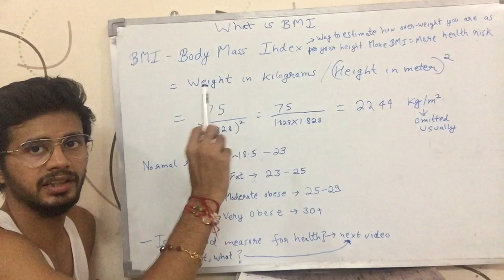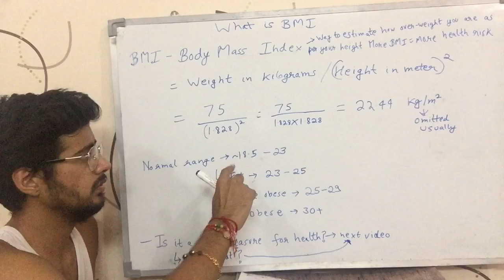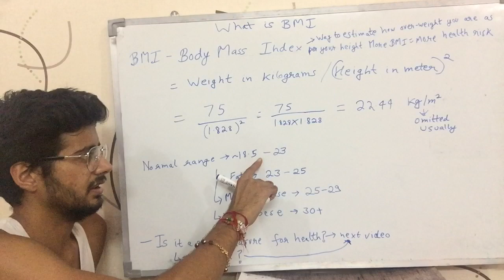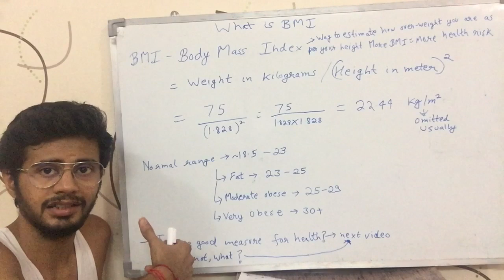BMI क्या होता है - (Body Mass Index)? (Hindi)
This video explain what BMI (Body Mass Index) is. It also explains how to calculate BMI. It is in Hindi.